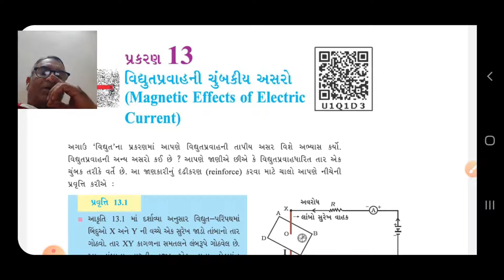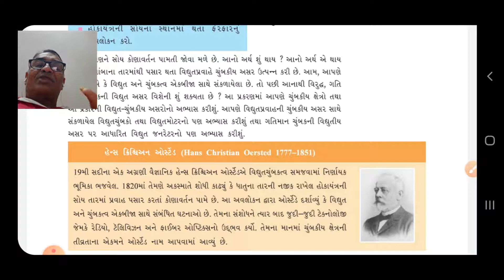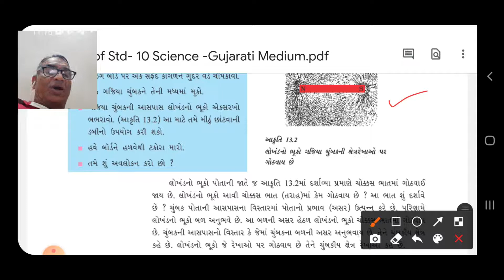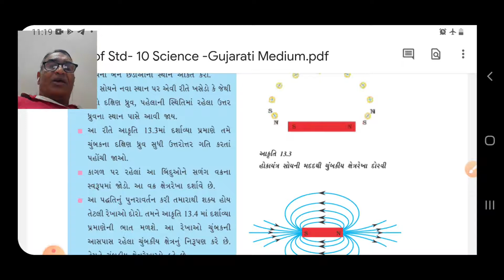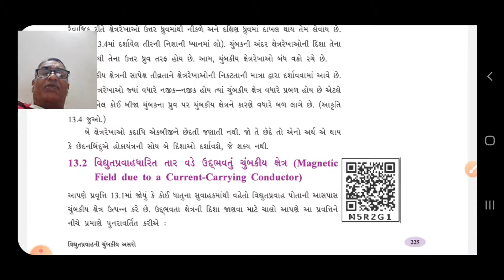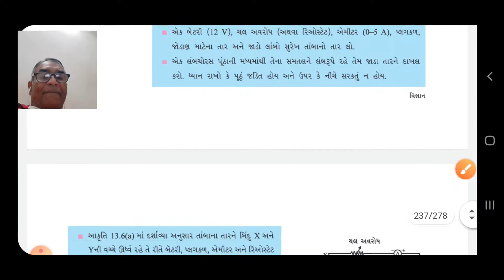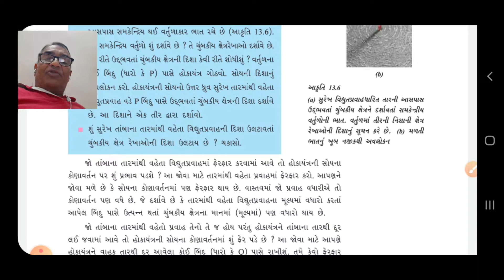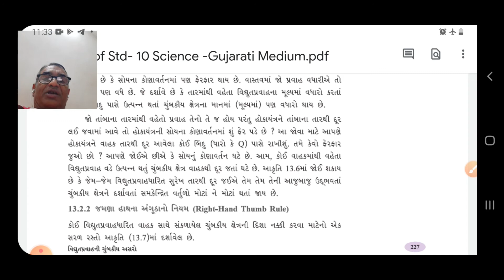STANDARD:- 10 / SUBJECT:- SCIENCE (CH:- 13 / PART:- 1)